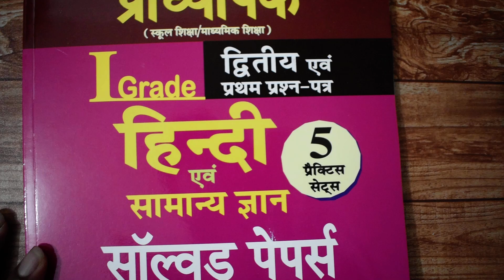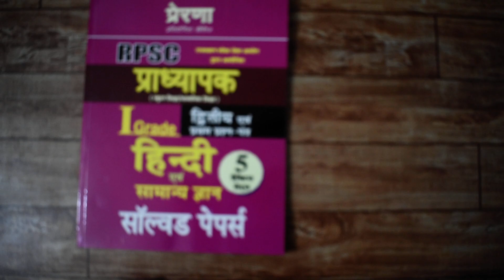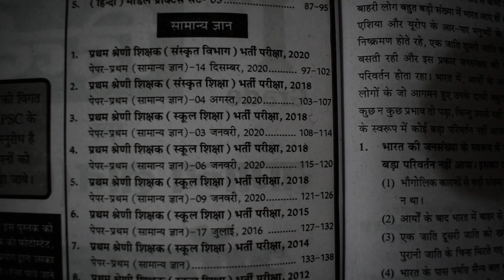Prerna Publication Padhanaadhyapk 1 Grade Hindi Evam Samnya Gyan Book Review